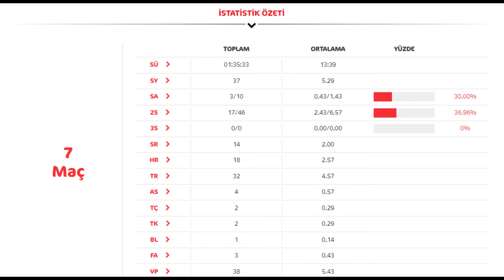EDANUR GÜLER U18 TÜRKİYE ŞAMPİYONASI 23 MAYIS 2022 ATLAS TIGERS - EMLAK KONUT HIGHLIGHTS